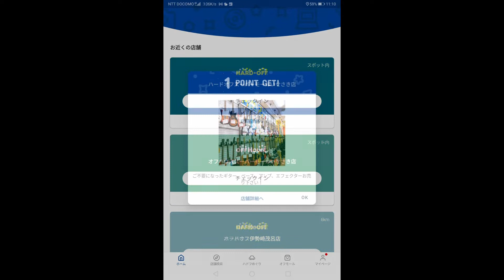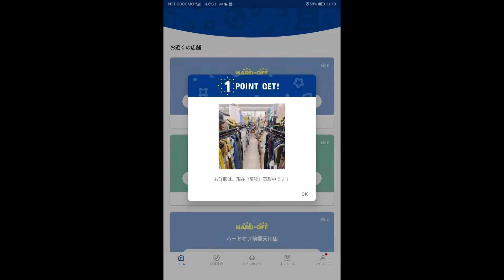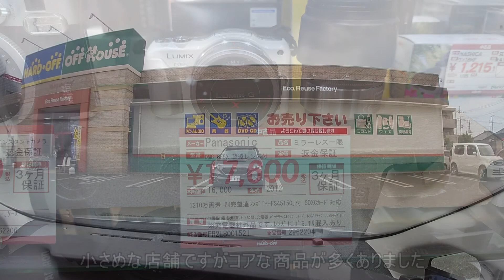掘り出し物あるかな？ ＃114 ハードオフスーパーモールいせさき店（群馬県）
今回は群馬県伊勢崎市のハードオフ・オフハウススーパーモールいせさき店に行きました。スーパーモールいせさきはベイシアグループが運営するショッピングセンターです。